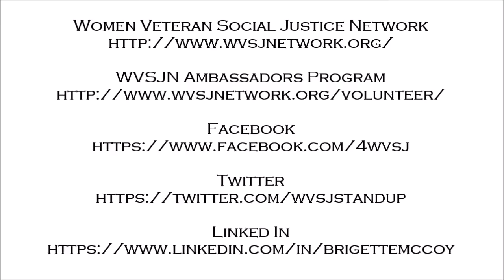Veteran Spotlight Interview with Brigette McCoy, CEO & Founder of WVSJ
Butter Angels was created by military veteran Rolande Sumner. During her years of service she decided to create her own natural skin care to address her dry skin issues while overseas on active duty. After many years of trial, error, education and mentorship, she developed highly effective products made with exotic ingredients from around the world. Rolande is now retired from the military and has turned her skin care hobby into a thriving business. She handcrafts each of her products in her private laboratory with love and military precision. Butter Angels are proud supporters of women veteran and animal advocacy organizations. Let Butter Angels protect and defend your dry skin.

Butter Angels' mission is to enhance the beauty of powerful women. Though encouraging messaging, inspirational stories, powerful imagery, and natural skin care. We acknowledge that a woman's beauty comes from within. We are here to enhance their glow.

Owned By: Rolande S. Sumner, Owner & Founder of Butter Angels

Guest: Brigette McCoy, CEO & Founder of Women Veteran Social Justice Network

Butter Angels LLC dba Butter Angels Handcrafted Skin Care is federally trademarked.